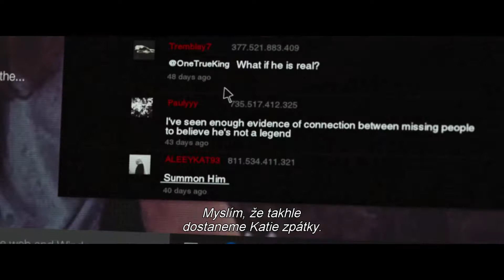Slender Man (2018) - Trailer 2 / Horor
V malém městě v Massachusetts chtějí čtyři středoškoláčky rituálem popřít existenci tajemného SLENDER MANA. Když však jedna z nich záhadně zmizí, vše nasvědčuje tomu, že je ve skutečnosti jeho poslední obětí…